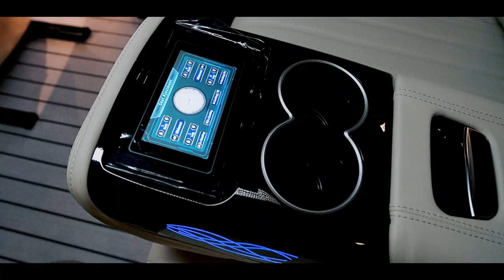HYUNDAI S-KLASSE LIMOUSINE 2023 [NOBLESSE SIGNATURE]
Looking for the ultimate luxury vehicle that combines class, comfort, and unparalleled performance?
Look no further than our S-Klasse limousine 2023, now available in the Philippines @ even lower price tag than last year!!
2022 7.5M Pesos (Before)
2023 6.9M Pesos  (Now)
This stunning vehicle boasts advanced features, refined style, and a powerful engine that will exceed your expectations.
Take your driving experience to the next level with our S-Klasse limousine.
This top-of-the-line vehicle is perfect for those who demand the best in luxury, safety, and performance.
With its sleek design, spacious interior, and advanced safety features, this vehicle truly has it all.

Display showroom located @ 29 Congressional Ave QC Call for details, Sales specialist
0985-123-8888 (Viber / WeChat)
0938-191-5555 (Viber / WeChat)